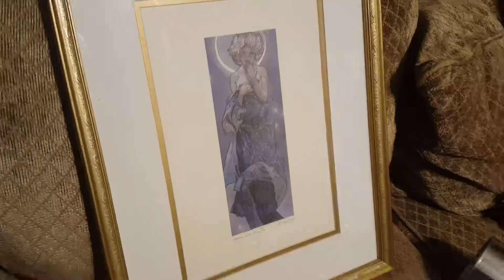I'M SO MAD AT MYSELF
Well, at least it was the first time something like this has happened!

Yes...seriously...he chose that. I swear.